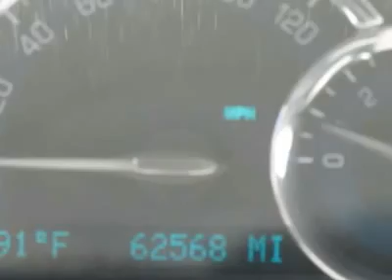2006 CHEVROLET HHR Littleton, CO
2006 CHEVROLET HHR Littleton, CO
Stock

Do you want it all, especially outstanding fuel economy? Well, with this terrific-looking 2006 Chevrolet HHR, you are going to get it.. This SUV is fuel efficient, so you won't feel guilty during that daily commute. Comes loaded with all the standard features for your driving pleasure. Listen to the purr of the ECOTEC 2.4L I4 SFI DOHC engine. Here at Ralph Schomp Automotive we do things a bit differently. Wouldn?t it be nice to have a salesperson be more concerned about your needs instead of theirs? Come experience our salaried sales staff and be heard. We offer a 48 hour peace of mind return policy. All vehicles undergo an excellent reconditioning program that gets it right the first time. Most importantly, we shop our competition every day and offer our best price up front posted on the vehicle. We don?t haggle or add any surprise fees to the price like dealer handling or dealer prep. Here at Ralph Schomp, what you see is what you get! It?s that easy. Ralph Schomp Automotive. One Price, One Promise, One Customer at a time.